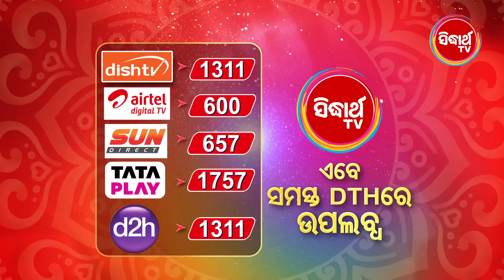ମଙ୍ଗୁଳାର ଭାଗ୍ୟ - Mangulara Bhagya - Mega Serial - Promo -2 EP- 466 - Mon-Sat 8:30PM Sidharth TV